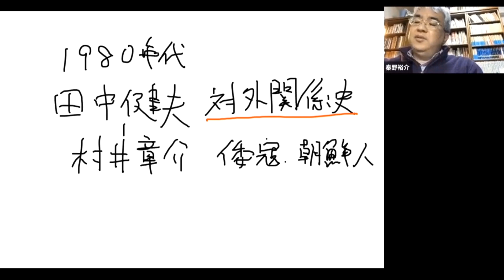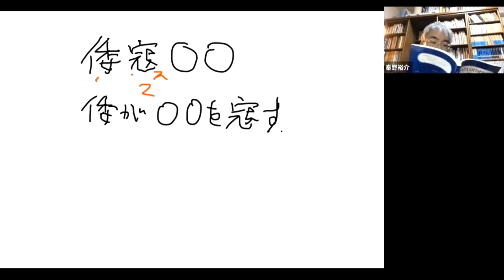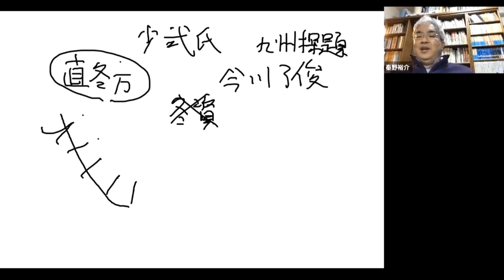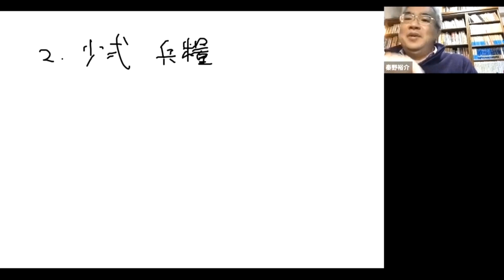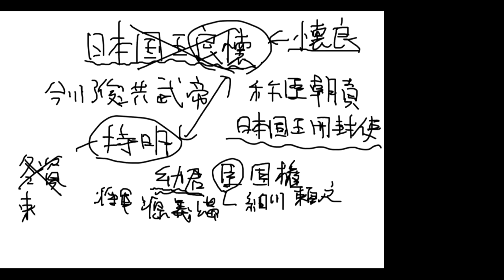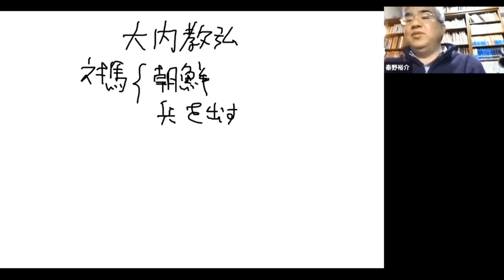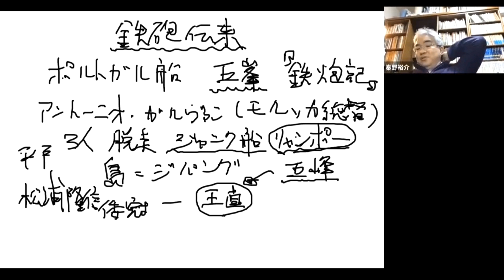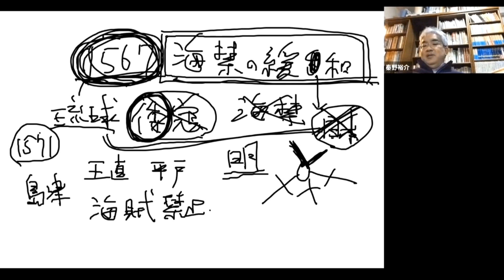倭寇 明の海禁政策と倭寇、倭寇化した少弐氏・琉球の興亡【研究者と学ぶ日本史】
海洋史観の導入によって、倭寇の理解にも変化が生じました。1350年代に活発化した前期倭寇のなかに、朝鮮半島で活動した騎馬軍団がいました。この騎馬軍団は少弐氏ではないか？という説が提唱されています。中国政府や朝鮮政府は海禁政策から逸脱して活動する人々を「倭寇」、室町幕府が幕府の秩序に従わない人々につけた「土一揆」「高麗盗人」にあたります。日本の赤松則繁・中国の王直など様々な人物が倭寇と呼ばれています。明が海禁政策を転換すると倭寇が消滅し、海禁政策のなかで明の貿易に重要な地位を占めていた琉球は日本への依存を強めるようになりました。

秦野裕介先生の論文です
「倭寇」と海洋史観－「倭寇」は「日本人」だったのか